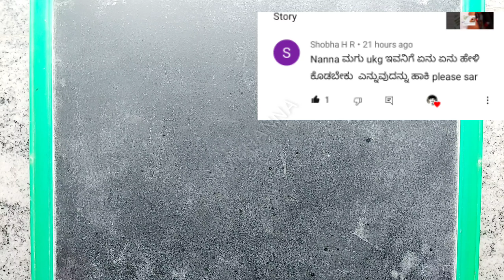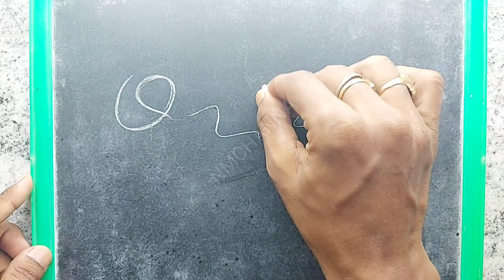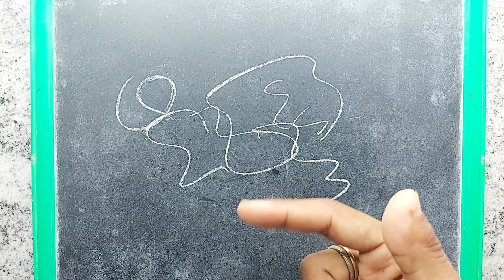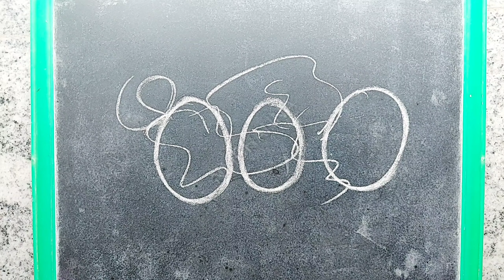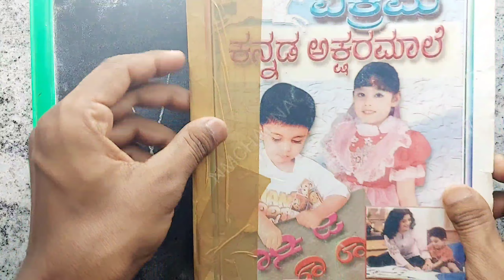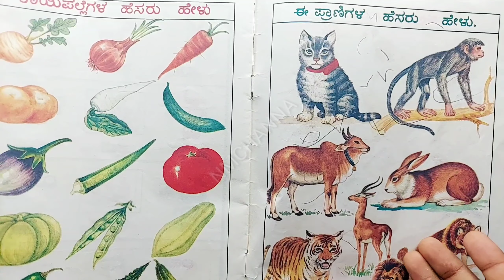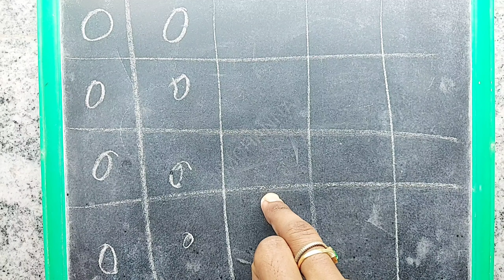UKG | LKG | ಮಕ್ಕಳಿಗೆ ಸುಲಭವಾಗಿ ಅಕ್ಷರ ಕಲಿಸುವುದು ಹೇಗೆ? | how to teach kannada LKG UKG children's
In this video I explain about how to learn Kannada basic letters,Kannada alphabets, how to write Kannada alphabets, Kannada alphabets for children, Kannada alphabets learning,

➡️ *ಈ ರಜಾ ದಿನಗಳಲ್ಲಿ ಮಕ್ಕಳು ಮನೆಯಲ್ಲಿದ್ದು ಕಲಿಯಲು ಉಪಯುಕ್ತ, ಉಚಿತ ತರಗತಿಗಳು*